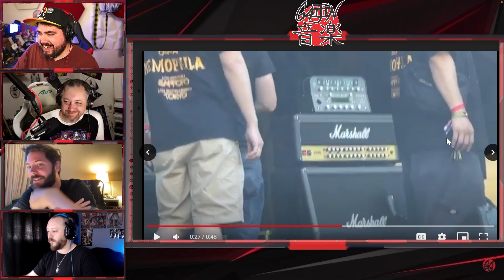How Good Was NEMOPHILA at Aftershock 2022?!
MAIDIAC SHIRTS!

Launch your own PODCAST!